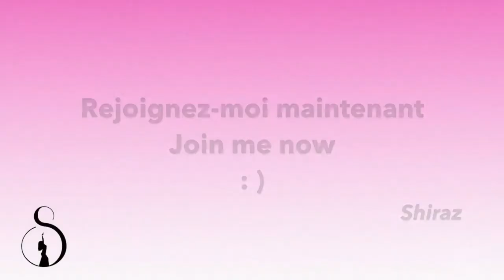EXTRAIT COURS DE DANSE ORIENTALE / BELLYDANCE CLASS TRAILER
Extrait d'une vidéo de Cours de Danse Orientale en ligne
Enchaînement de niveau Intermédiaire

Online Bellydance class Trailer
Intermediary level combo